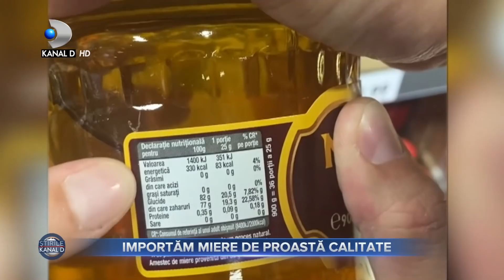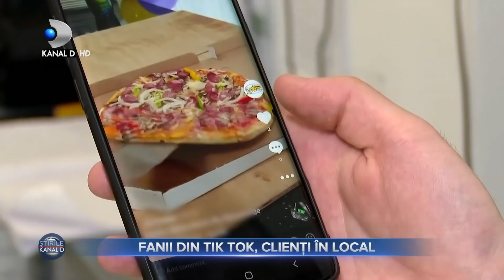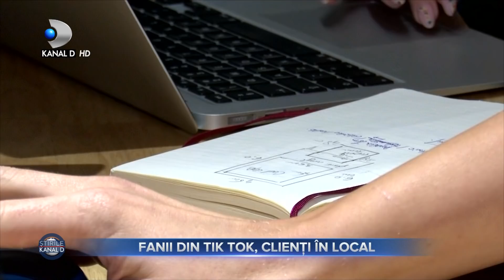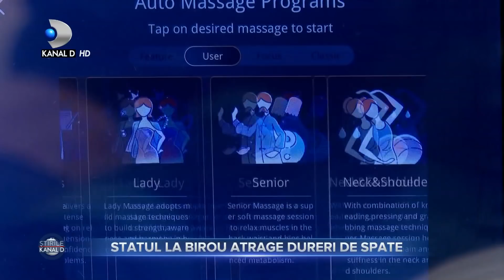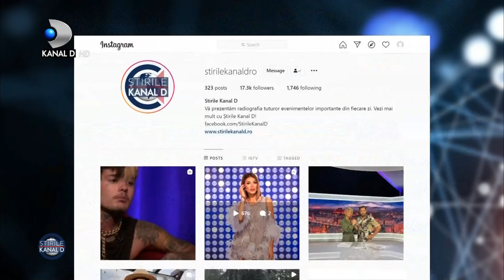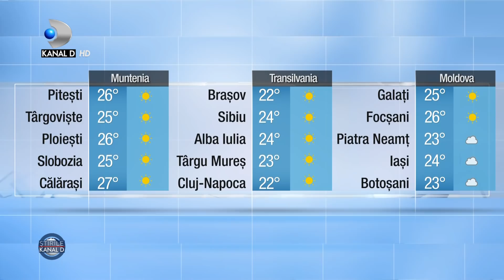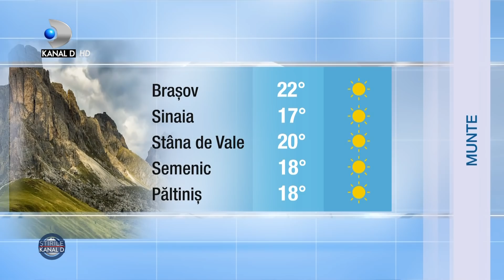Stirile Kanal D(25.09.2021) - LIBERALII SI-AU ALES PRESEDINTELE!| Editie de seara